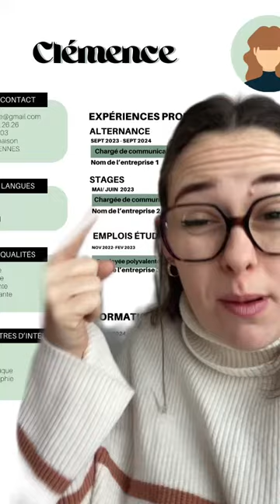Curriculum Validé #1 - Valoriser un profil junior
Clémence est Community manager en alternance

Et elle ne valorise pas suffisamment son profil et ses expériences.

C’est ce que nous avons remarqué lors de la refonte de son CV. Il était tout vide alors que nous savons de source sûre qu’elle dispose de nombreuses compétences et que ses expériences lui ont beaucoup apporté.

Pourtant, parfois, un profil « junior » peut ne pas se sentir légitime de valoriser une mission ou un projet dans son CV… ou juste ne pas penser que ce soit pertinent.

Au contraire ! Alors qu’est-ce qu’on y ajoute ? Comment le fait-on ? On vous donne nos conseils !

Vous voulez qu’on analyse et refasse votre CV gratuitement aussi ? Inscrivez-vous à notre newsletter pour être tiré.e au sort !